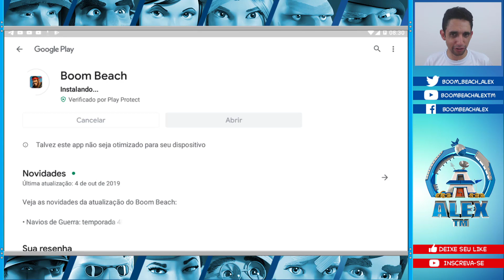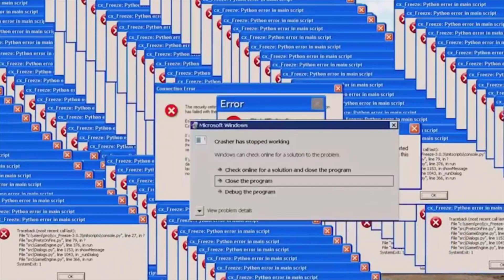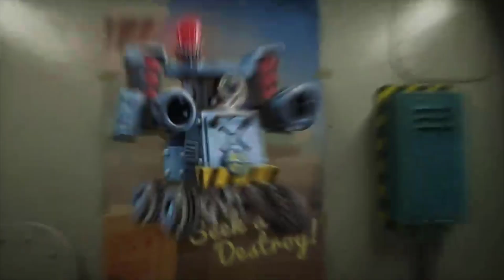NOVIDADES NO BOOM BEACH OUTUBRO 2019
Adquira sua camisa agora mesmo...

E tenha Benefícios exclusivos...

If you liked this video, leave your Like.

►Adiquira já o seu E-book de estratégias do Boom Beach

Neste livro digital você aprenderá:

Módulo 1 (iniciantes): Abordagem completa sobre o jogo, desda criação de uma conta até peculiaridades das construções/defesas e tropas

Módulo 2 (avançado): Formas de planejamento estratégico da base do jogador até maneiras de ataques a bases inimigas de forma eficiente e eficaz.

- Criação de layout estratégicos
- Jogabilidade de suas tropas
- Posicionamento de suas Defesas
- Criação de uma Força Tarefa de Sucesso
- Formar de Recrutamento de Membros
- Formas de Potencializar seu recursos recebidos
- Análise da Bases inimigas Pré - Ataque
- Estratégia na escolha da sua tropa

►Grupo do Canal - Baixe agora o APP - DISCORD!

►Faça parte desta Equipe.
Compartilhe

►Boom Beach AlexTM!

►Clash Royale AlexTM!

►AdFly!

►Layouts QGs